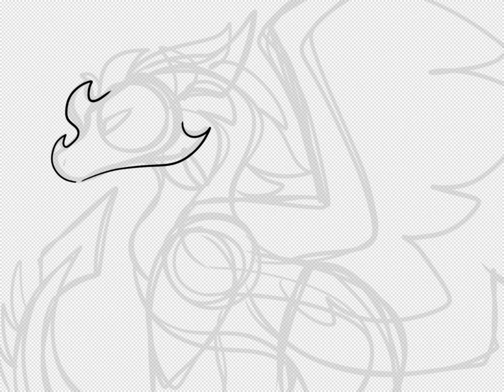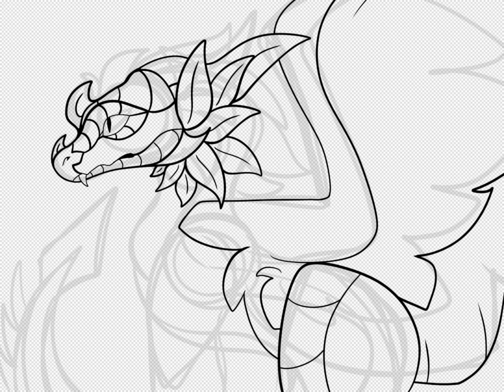[Spoiler for The Flames Of Hope] Captivity | Speedpaint | Freedom, Wings Of Fire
The Song is "Space song" by Beach House

So yeah, book 15 was something and OH MY GOSH Freedom is my child now. Two books in a row that makes me kin a character, I'm happy that Tui put the serie in pause (or maybe just ended it but TFoH as a ending to the series is ... heh) because my heart just can't take it !